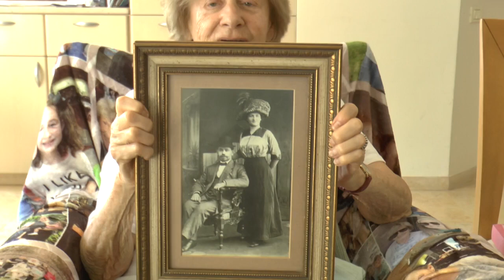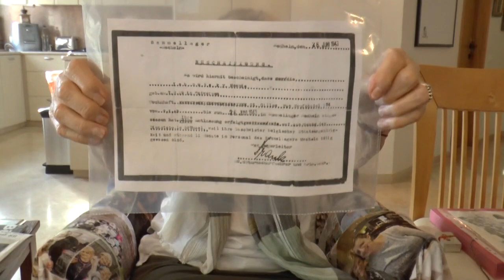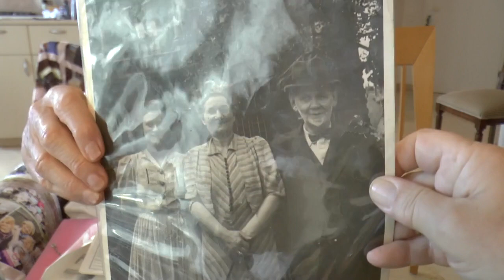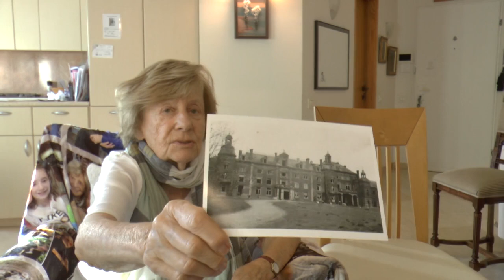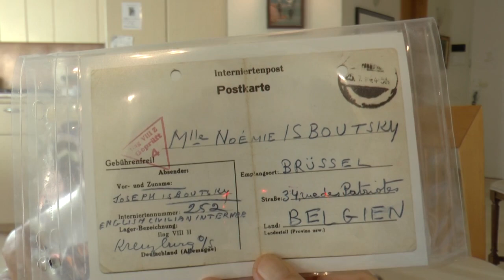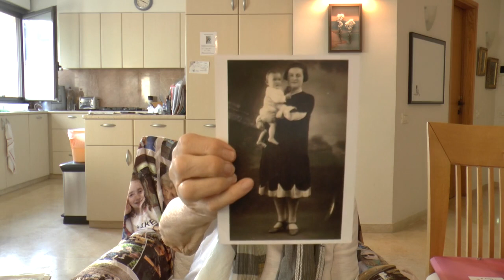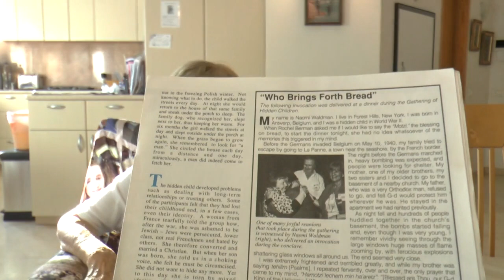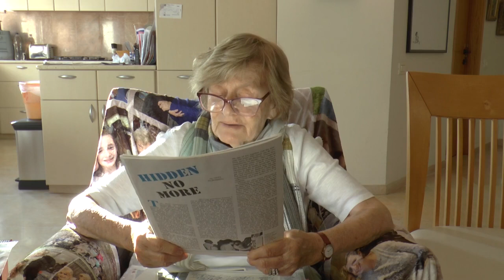How our family miraculously survived the Holocaust in Belgium,my story Naomi Waldman,